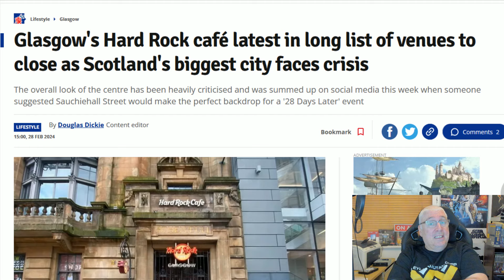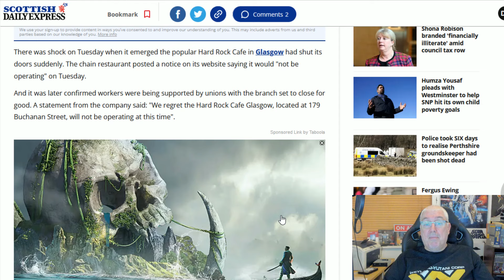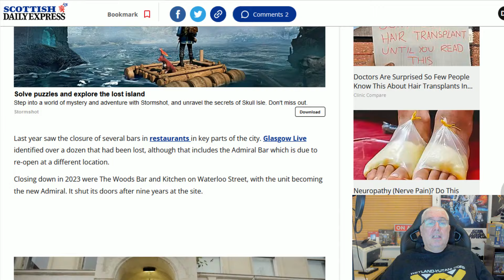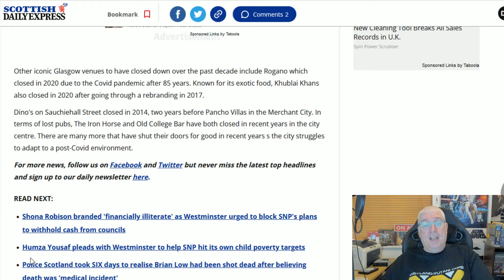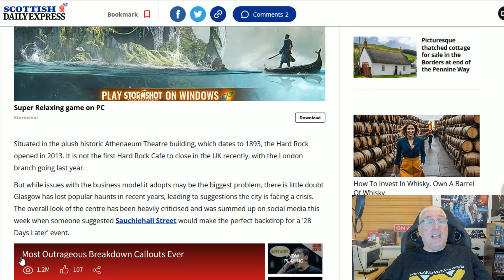Glasgow Is Dying!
The trouble with having a political party that sees virtue in destruction is that they destroy everything!